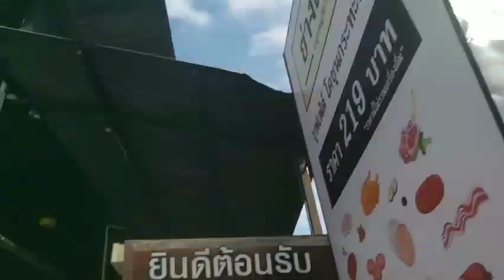กินย่างเนย ที่ " สุราษฎร์ " (กุ้งเเม่น้ำตัวใหญ่มากก)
วันนี้ผมจะพาไปกินย่างเนย ที่ จ.สุราษฎร์ธานี บอกเลยว่าอร่อยมาก
มีทั้ง กุ้งแม่น้ำ หมึก หอย เนื้อ หมู และอย่างอื่นอีกมากมาย

พิกัดร้าน 🚩 ย่างเนย สุราษฎร์  " บ.356/148 ถนน, ถนน โฉลกรัฐ, อำเภอเมืองสุราษฎร์ธานี